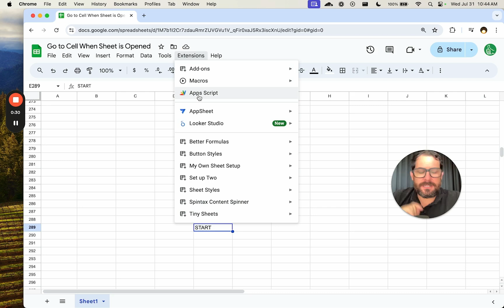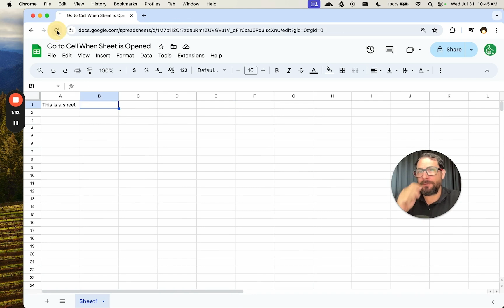Jump to Specific Cell Automatically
Google Sheets Automation: Open At Specific Cell Every Time

In this tutorial, learn how to open Google Sheets to a specific cell automatically using a simple Google Apps Script. Discover how to set your spreadsheet to always start at a defined row and column, such as row 289 and column E, by using the on open trigger. Perfect for optimizing your workflow and saving time, especially when returning to a specific point of work. Follow along as we guide you step-by-step through the coding process and ensure your script is functioning correctly.

00:00 Introduction to Opening Specific Cells in Spreadsheets
00:24 Setting Up the App Script
00:29 Writing the Function to Open Specific Cells
01:04 Saving and Testing the Script
01:16 Conclusion and Final Thoughts